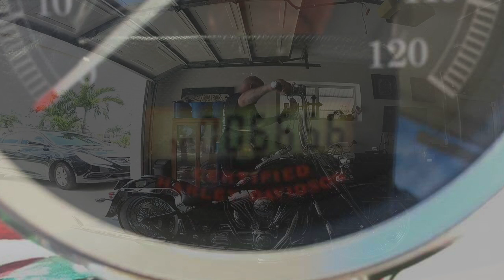Dave Hunt. Across The USA (music Video)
Dave Hunt – Across The USA
Written by D. Hunt, A. Littlewood. P Toscano
Taken from the album ‘100 Horses’ by Dave Hunt
©&(p)2017 Mad Ears Productions